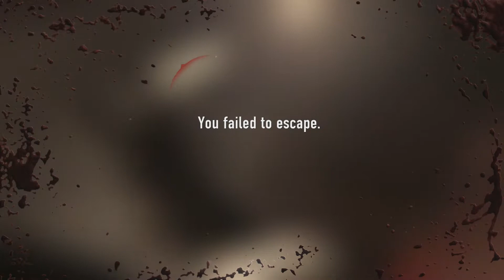Going AWOL (COD: Advanced Warfare playthrough pt 7A)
Hades is dead, and the KVA is falling apart at the seams. As the world celebrates and congratulates Atlas for their achievement, Mitchell and Ilona are left pondering Hades' dying words. When Ilona discovers the truth behind his final message, Mitchell and Ilona find themselves targeted by the most unlikely of enemies.